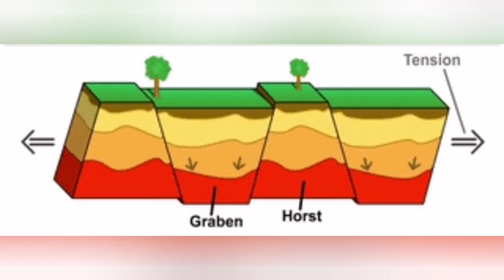New Rift Formed: Grindavik Is Sinking, Iceland Hagafell Grindavik Volcano Fissure Eruption, Graben